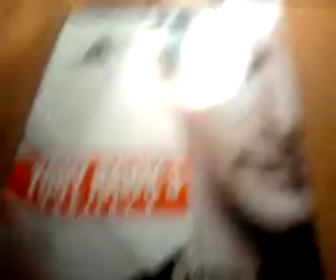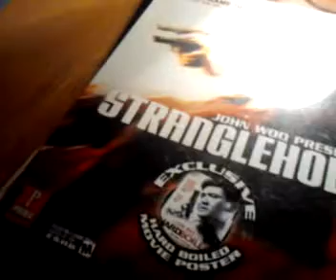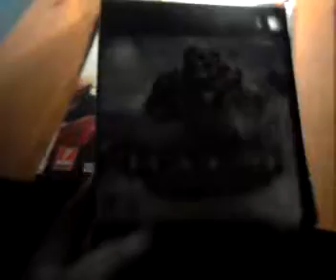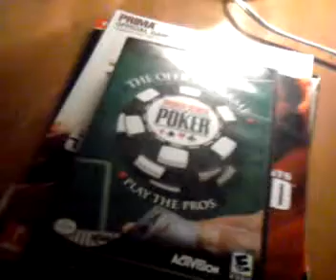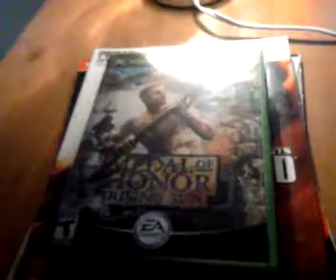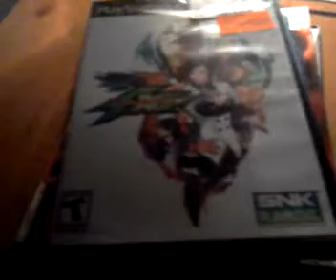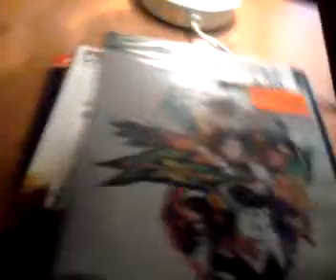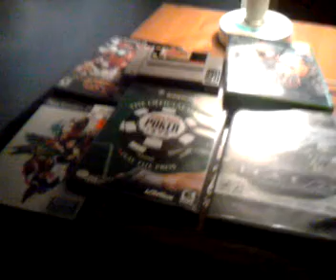BLM's Game Pickups 20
Random Game Pickups and Stuff

Also picked up some guides from pnt, some random games from a local thrift store, and a couple of ps2 games for Toys R Us.